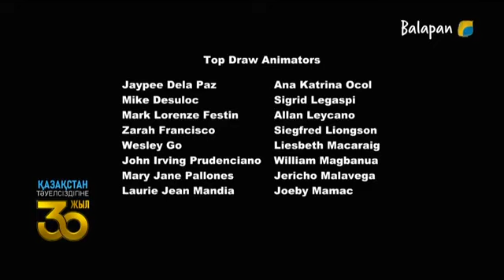[Қазақша] Кішкентай пони: Достық - жеңілмейтін күш 2 маусым 21 бөлім